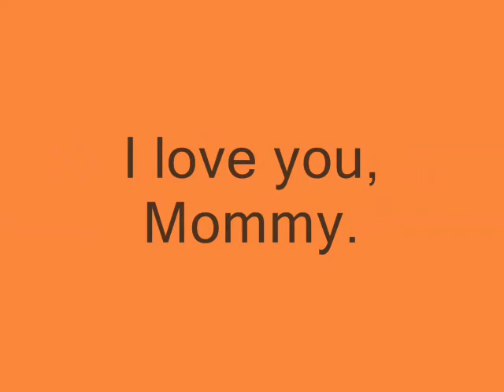Momma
Anniversary Present